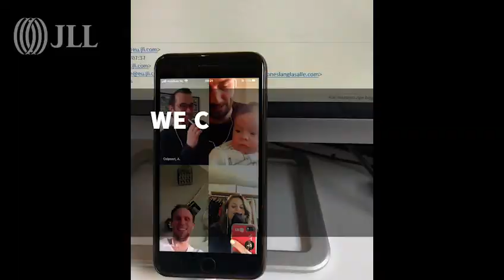The way we work today, won't be the way we work in the future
JLL Netherlands re-opening Amsterdam Office.